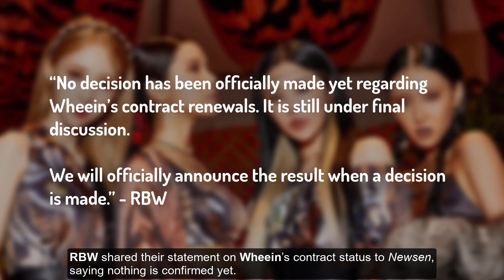MAMAMOO’s Wheein LEAVES RBW After Deciding Not To Renew Her Contract